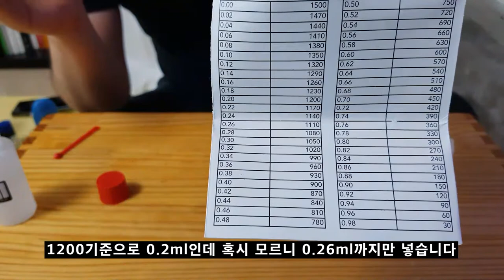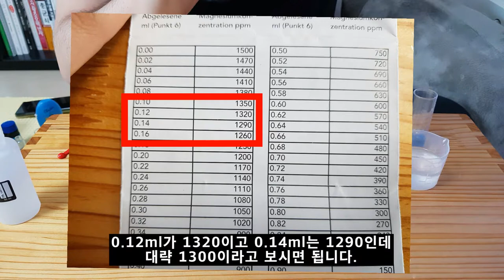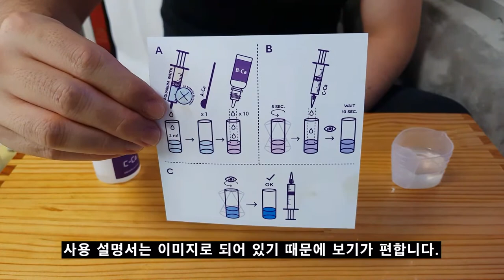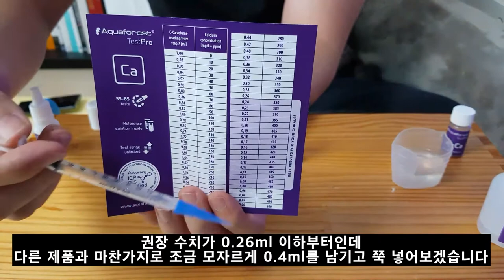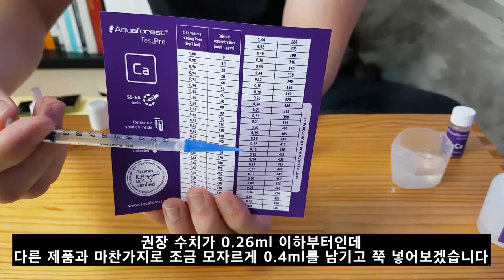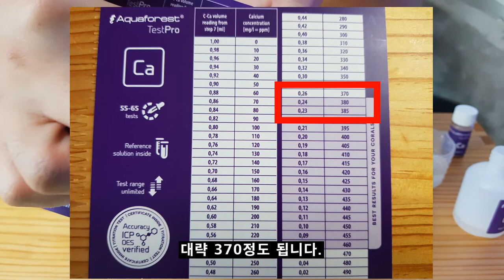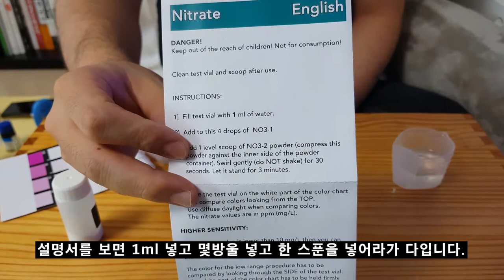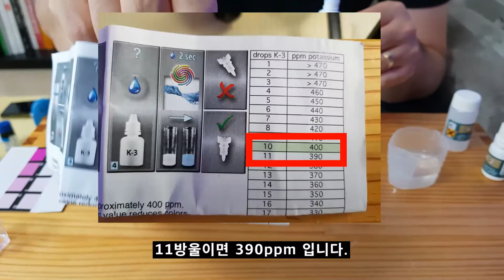해수어항 물성치 체크 2탄 - 마그네슘, 칼슘, 질산염, 포타슘 측정 방법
카카오뱅크
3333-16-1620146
김선호
감사합니다.

물성치 체크 2탄으로 마그네슘, 칼슘, 질산염, 포타슘 측정 방법입니다.
셀리퍼트, 아쿠아 포레스트로 측정하는 방법에 대한 영상이고
각 수치에 따른 평가는 다음 영상으로 업로드 할 예정입다.

※ 해당 링크는 쿠팡 파트너스 활동의 일환으로 구매하신 금액에서 일정 비율을 제공 받습니다.
제공받은 금액으로 영상을 제작하는데 많은 도움이 되고 있습니다.
감사합니다.